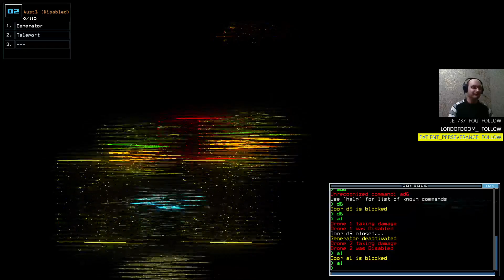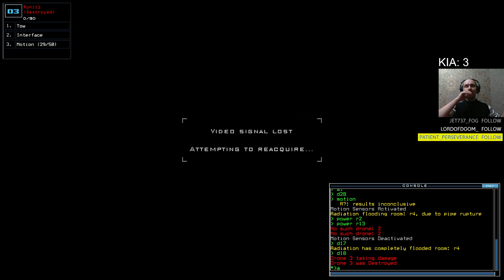[Duskers] Roach opened a wrong door!